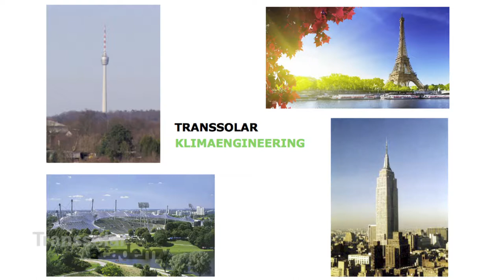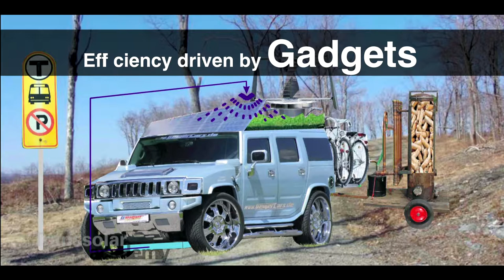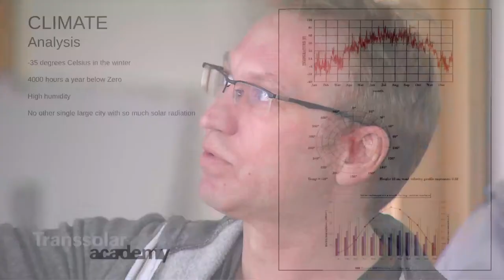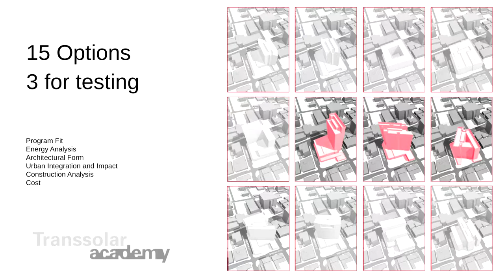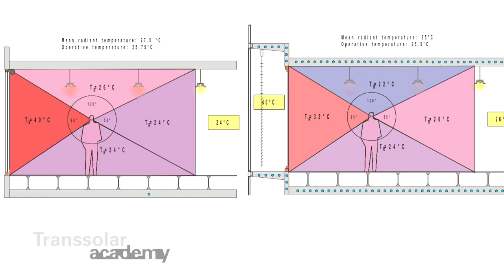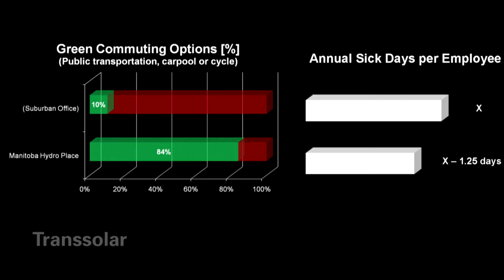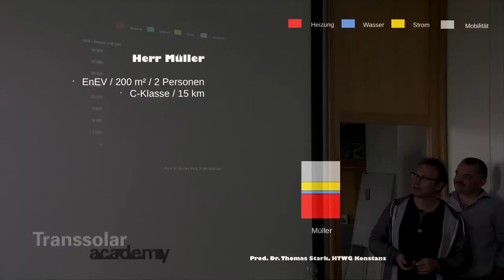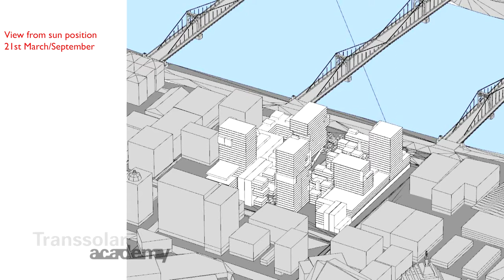KlimaEngineering by Thomas Auer